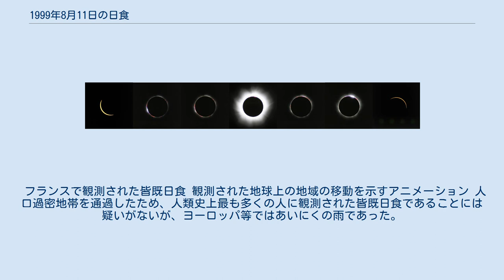1999年8月11日の日食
1999年8月11日の日食は、1999年8月11日に観測された日食（観測地域により皆既日食あるいは部分日食）である。
食分は1.029。
 月の影は、大西洋で最初に見え始め、正午前にはコーンウォール、デヴォン、フランス北部、ルクセンブルク、ドイツ南部、オーストリア、ハンガリー、セルビア北部を通過し、11時03分（UTC）にルーマニアの 北緯45度06分 東経24度18分 / 北緯45.1度 東経24.3度 / 45.1; 24.3の地点で極大を迎えた。
その後、ブルガリア、黒海、トルコ、イラン、パキスタン南部、インドを通過し、ベンガル湾で終わった。
 大陸ヨーロッパでは1990年7月22日、イギリスでは1927年6月29日以来の皆既日食だった。
 フランスで観測された皆既日食 観測された地球上の地域の移動を示すアニメーション 人口過密地帯を通過したため、人類史上最も多くの人に観測された皆既日食であることには疑いがないが、ヨーロッパ等ではあいにくの雨であった。
しかしヨーロッパの多くのテレビ局で大々的に報道された。
また、ロシアの宇宙ステーションミールからの映像も中継された。
 皆既日食を記念して作られた2000ルーマニア・レウ紙幣